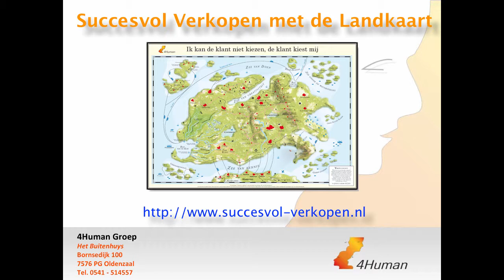Offerte schrijven: tips en voorbeelden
Contactgegevens:
4Human Groep
Bornsedijk 100
7576 PG Oldenzaal

Trefwoorden: 4Human, coaching, training, verkooptraining, landkaart, video, 4HumanNL, Oldenzaal, Overijssel, Succes, Business, verkoopgesprek, offerte schrijven, offertes, tips, voorbeelden